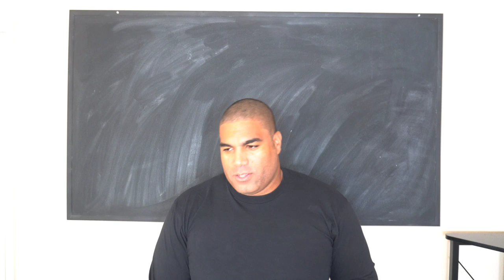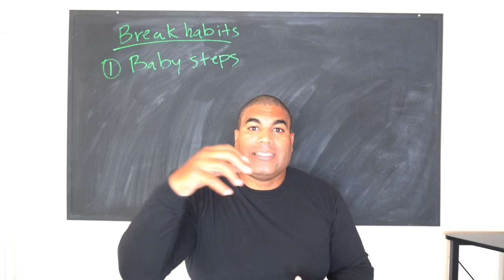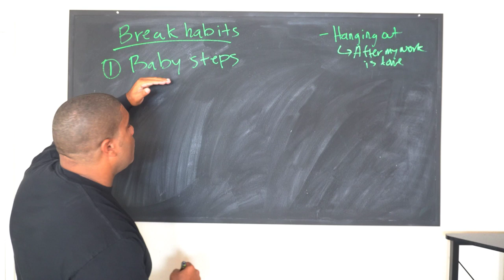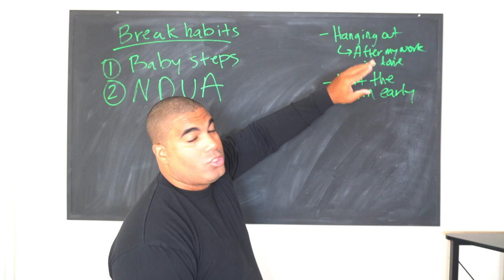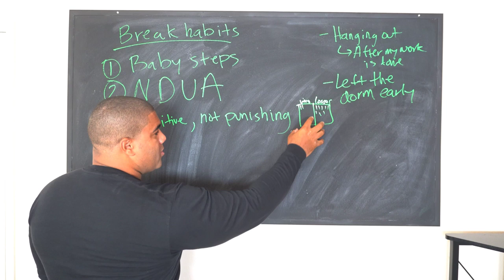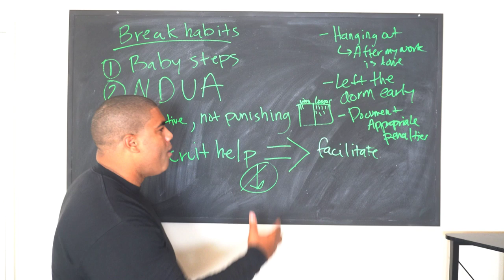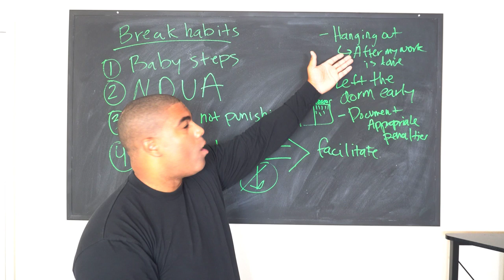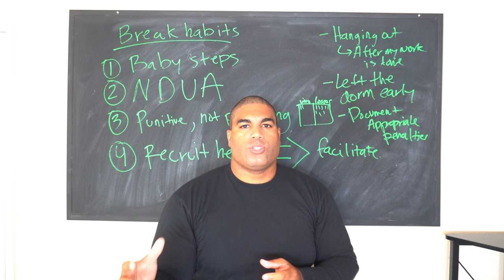How to Change Your Study Habits So You Can Get Better Grades!